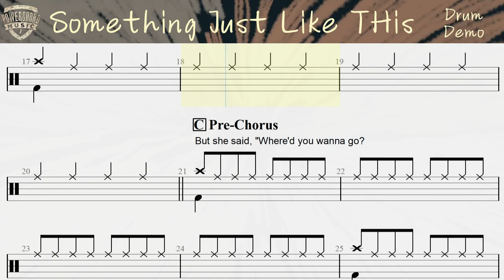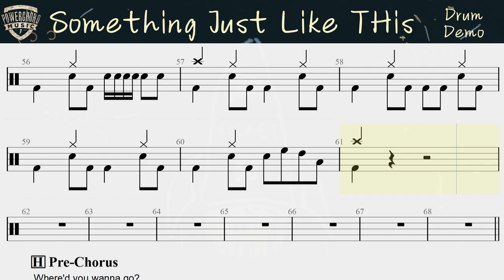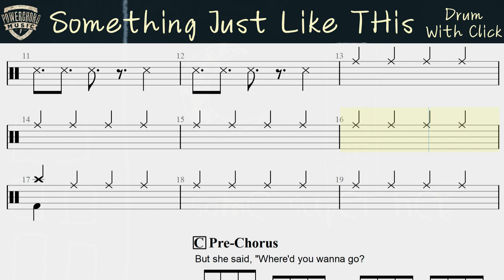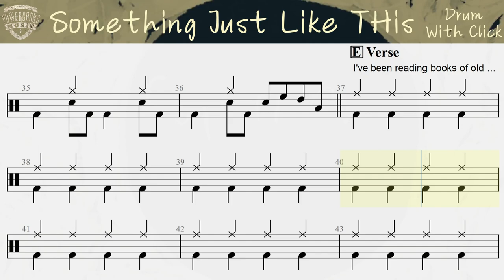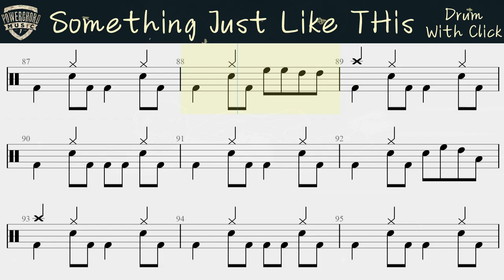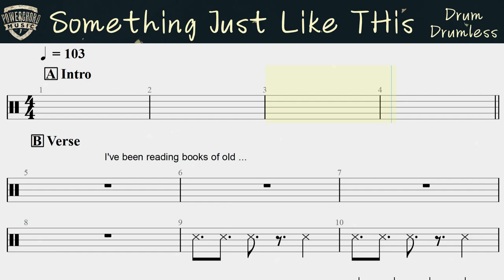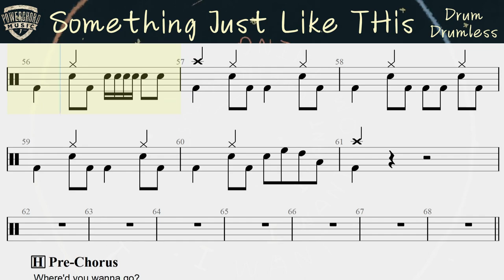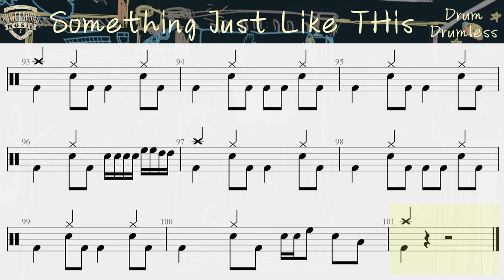【 Something Just Like This - The Chainsmokers & Coldplay 】【 Drumless, With Click, Demo】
【 Something Just Like This - The Chainsmokers & Coldplay 】【 Drumless, With Click, Demo】 Drum Cover Lesson | Music Video | Tutorial

👆🏿此鼓谱做给学生学习及交流用途，不做为商业用途，一切为 Powerchord Music 版权拥有。

鼓谱制作 Arrange By Jia Min Conductor
影片制作 Video production James Chong Conductor

不错过任何精彩节目，随时收看我们的影片^_^

有兴趣可以联络我们：
𝐏𝐨𝐰𝐞𝐫𝐜𝐡𝐨𝐫𝐝 𝐌𝐮𝐬𝐢𝐜 𝐒𝐞𝐫𝐞𝐦𝐛𝐚𝐧 𝟐 (𝐇𝐐)
No. 240-G, Lorong Haruan 5/6, Oakland Industrial Park, 70300
Seremban, Negeri Sembilan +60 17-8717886

𝐏𝐨𝐰𝐞𝐫𝐜𝐡𝐨𝐫𝐝 𝐌𝐮𝐬𝐢𝐜 𝐒𝐞𝐫𝐞𝐦𝐛𝐚𝐧 𝟐 (𝐄𝐱𝐩𝐫𝐞𝐬𝐬)
No. 202-G, Lorong Haruan 5/6, Oakland Industrial Park, 70300 Seremban, Negeri Sembilan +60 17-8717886

𝐏𝐨𝐰𝐞𝐫𝐜𝐡𝐨𝐫𝐝 𝐌𝐮𝐬𝐢𝐜 𝐒𝐫𝐢 𝐏𝐮𝐥𝐚𝐢 (𝐄𝐱𝐩𝐫𝐞𝐬𝐬)
No. 1057-1, Lorong Sri Pulai, Taman Sri Pulai 3,70400 Seremban, Negeri Sembilan. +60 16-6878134

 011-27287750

0:00 With Click
4:07 Drumless
8:14 Demo